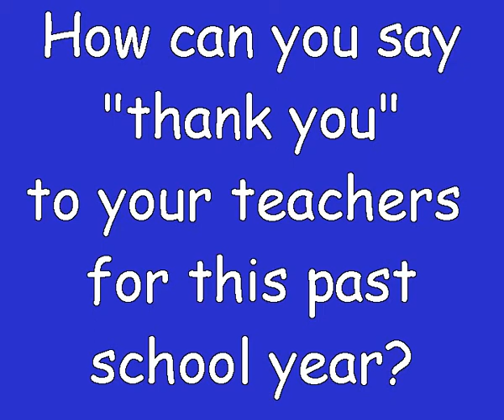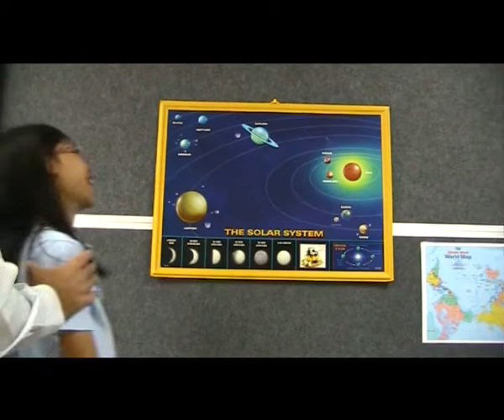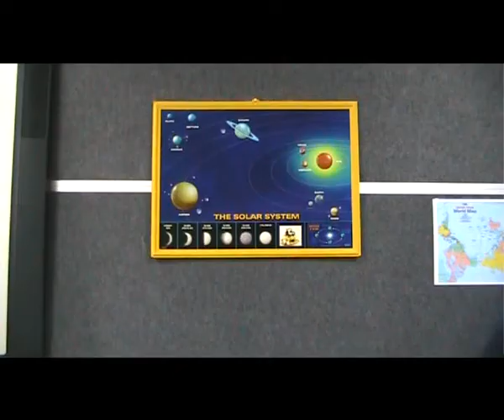Thank You!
SSIS elementary students say "Thank you!" to their teachers for a wonderful 2012-13 school year.